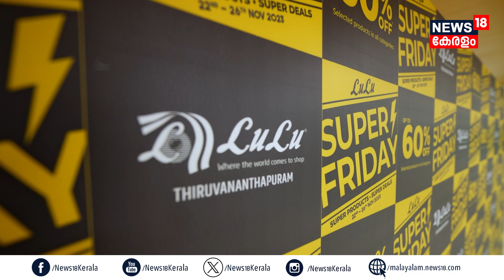60% വരെ Discountകളും Offerകളും: Trivandrum Lulu Mallൽ Super Friday Sale! പുലർച്ചെ 2 മണി വരെ Shopping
60% വരെ Discountകളും Offerകളും: Trivandrum Lulu Mallൽ Super Friday Sale! പുലർച്ചെ 2 മണി വരെ Shopping